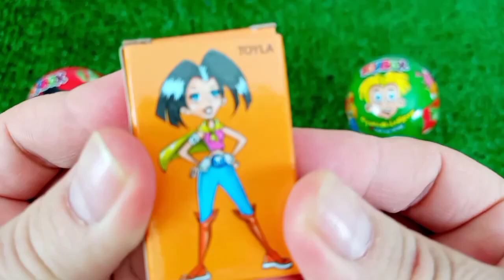7 Rainbow Satisfying Video, DIY How to make Rainbow Slime Candy Baby Shark Kinetic Sand Cutting ASMR